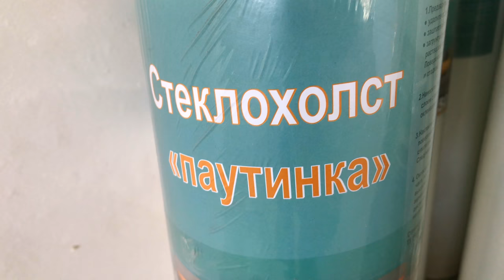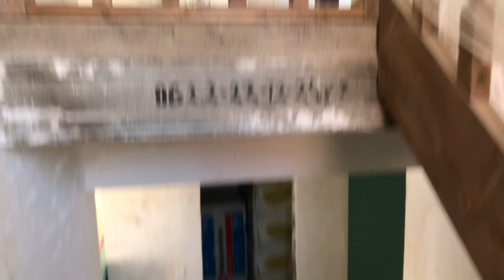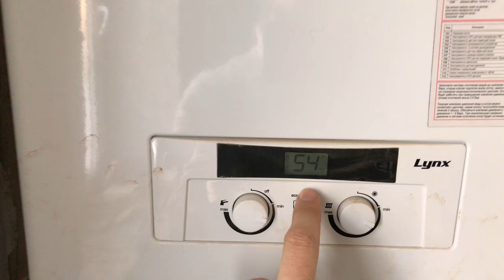ВЛОГ НОВЫЙ ДОМ УФА #4 🏡 РЕМОНТ ДОМ САНТЕХНИКА ТРУБЫ ВАННА КАНАЛИЗАЦИЯ 🏡